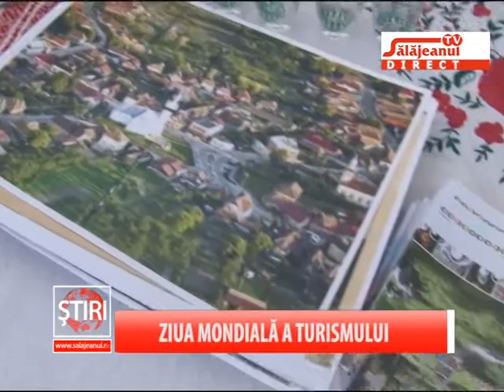ZIUA MONDIALA A TURISMULUI